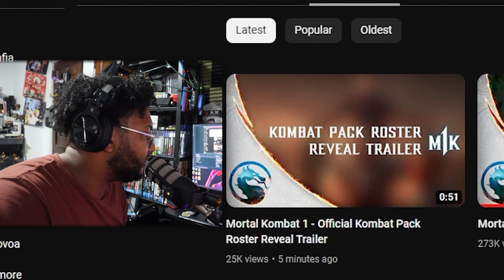2023 JulianRH15 Rewind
2023 was crazy